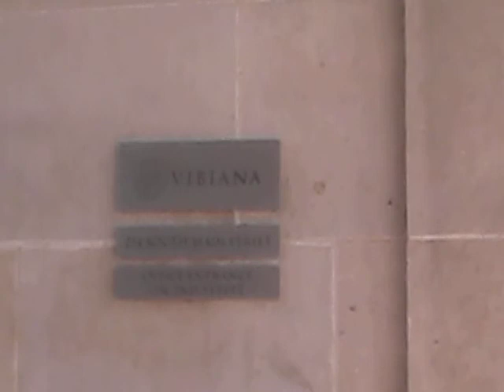VIBIANA CATHERDRAL LOS ANGELES FASHION WEEK 2012 STARFIRE WATER SET UP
STARFIRE WATER GIFT BAGS BEFORE THE AFTER PARTYS BEFORE THE SHOWS BEFORE THE PEOPLE ... STARFIRE WATER SETS THE STAGE